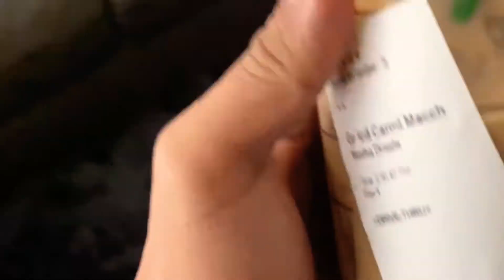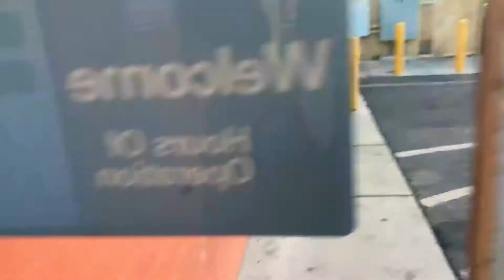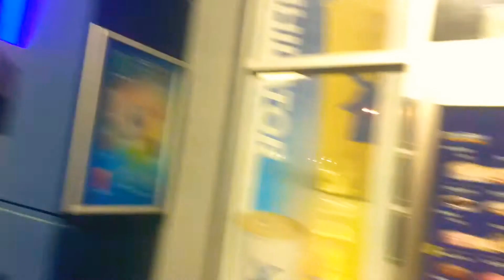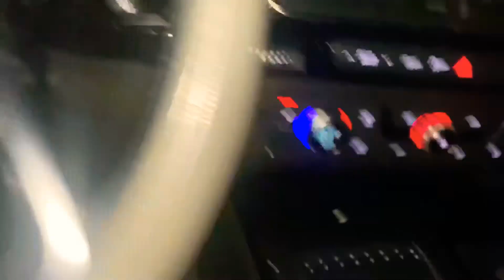VLOG 36/366 - HOT DOGS, SOCCER, & DUTCH